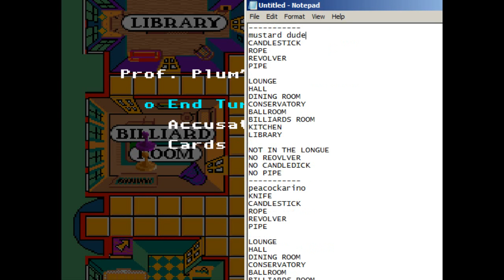Clue: how not to program a game (Part 3)